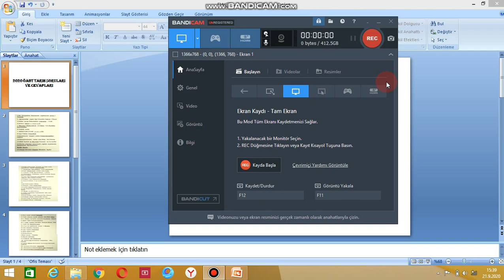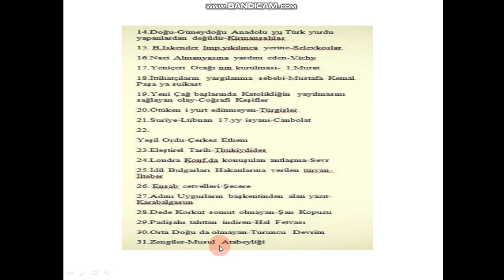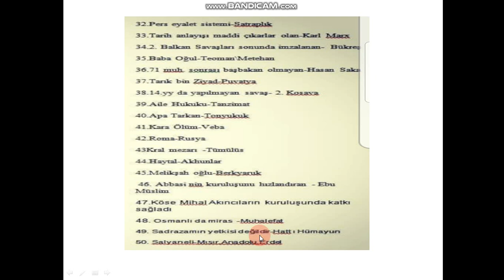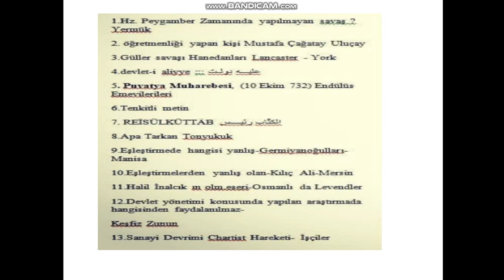2020 ÖABT TARİH SORULARI VE CEVAPLARI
öabt tarih soruları çöz,
2019 öabt tarih soruları,
2018 öabt tarih soruları,
çıkmış öabt tarih soruları,
2019 kpss öabt tarih soruları,
2017 öabt tarih soruları,
2014 öabt tarih soruları,
öabt tarih osmanlı türkçesi soruları,
2019 kpss tarih öabt soruları,
öabt tarih metodolojisi soruları,
tarih öabt osmanlıca soruları,
2019 tarih öabt soruları